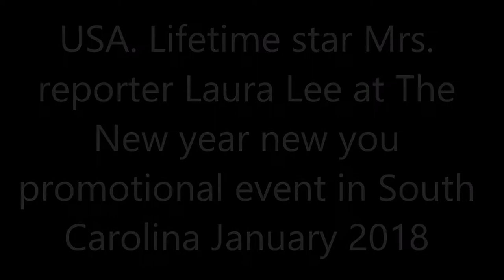USA Lifetime Mrs Reporter Laura Lee at the New year new you promo event